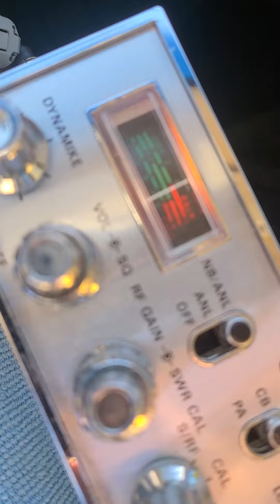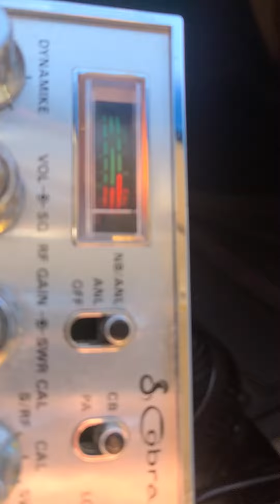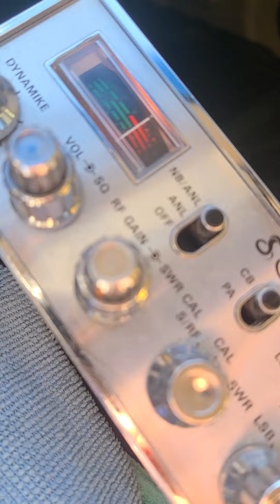12520 JAY ARE OH, COLD CHAIN, PONY, SHOESHINE.